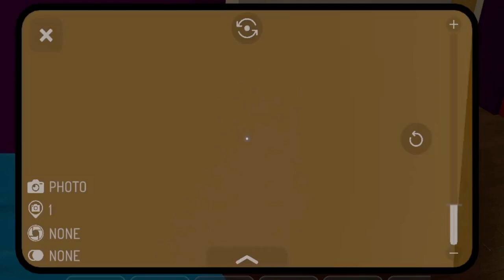art the clown break into obses house